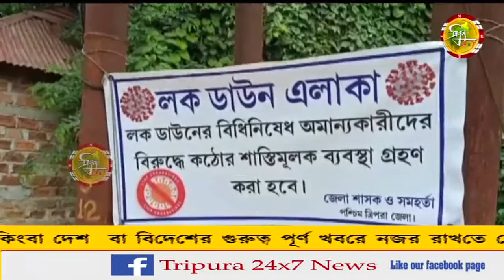পশ্চিম জেলার সীমান্ত এলাকায় মানা হচ্ছে না লক ডাউন।